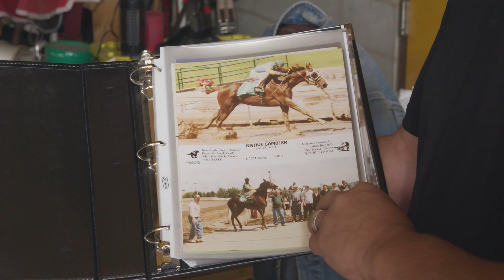Homegrown Heroes - 2018 Canadian Derby Feature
The 89th running of the Canadian Derby at Northlands Park.